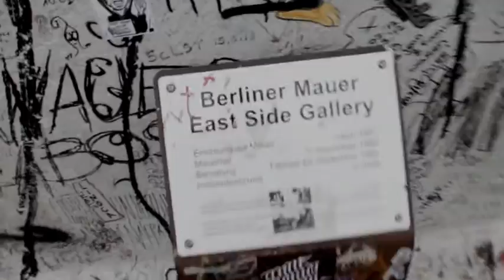Soldat (Jah Rahm + JazzoBlexx + Pablo7)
Videoclip de la canción dancehall Soldat. Colaboración entre Jah Rahm, JazzoBlexx y Pablo7. Grabado en Santiago de Chile y Berlín... Moove your body gyal!